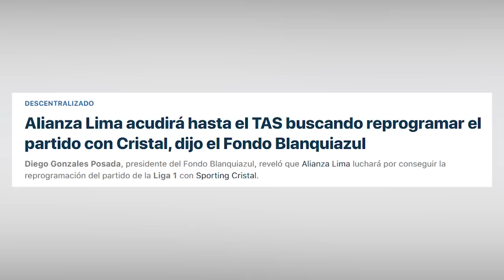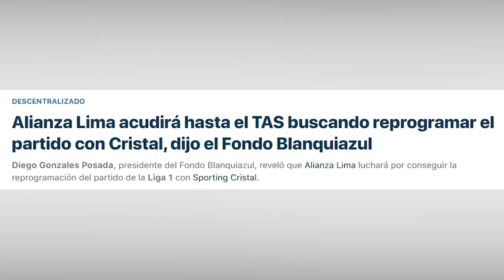ALIANZA BUSCA ANULAR SU W.O ANTE CRISTAL E IRÍA AL TAS I FERRARI "ALIANZA HACE ARREGLOS"